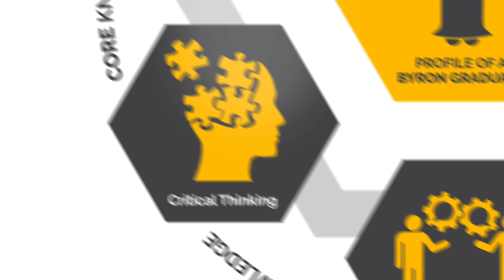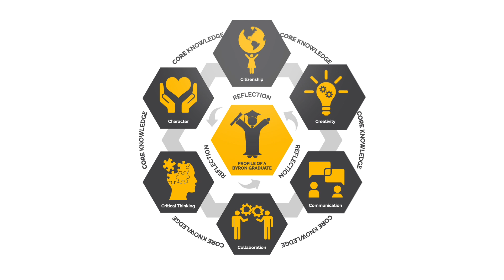Byron - Profile of a Graduate